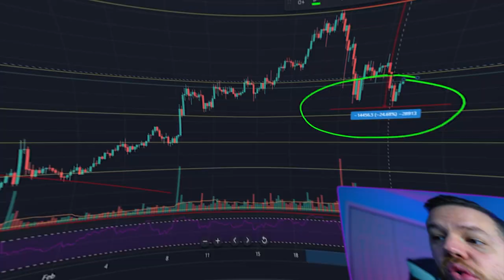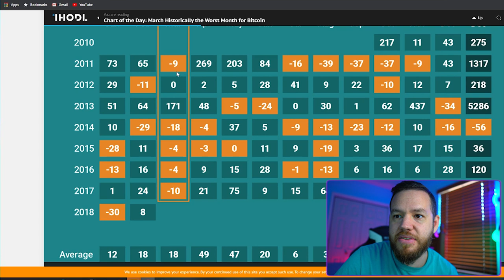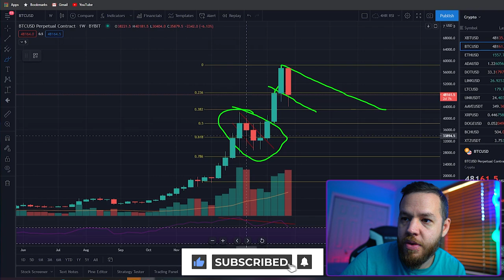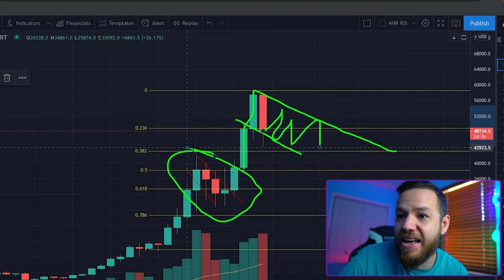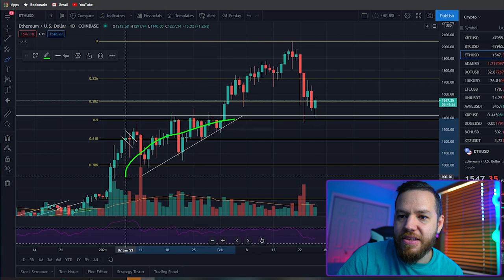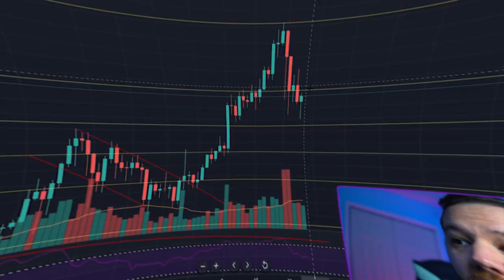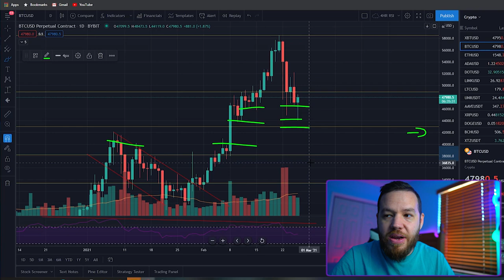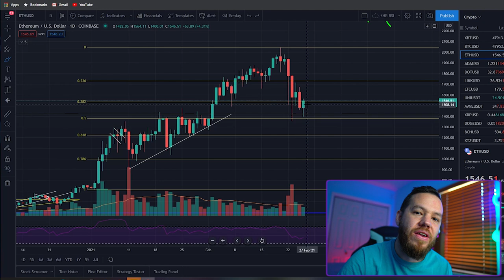Should I Buy The Bitcoin Dip? | Bitcoin & Ethereum Price Analysis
In this video, we go over the crazy weeks price action in Bitcoin and Ethereum. We do an analysis on both BTC and ETH and then look for some trade set ups for this weekend.